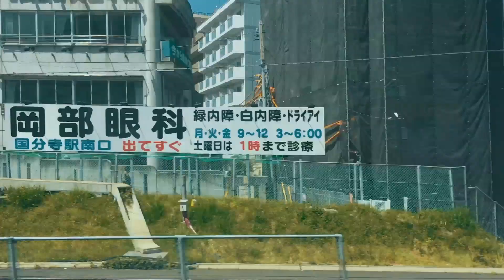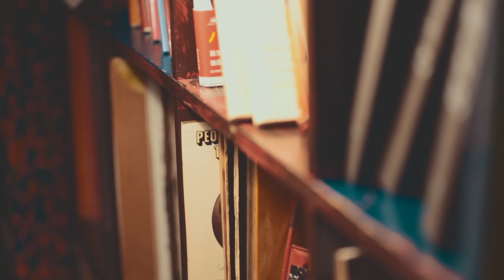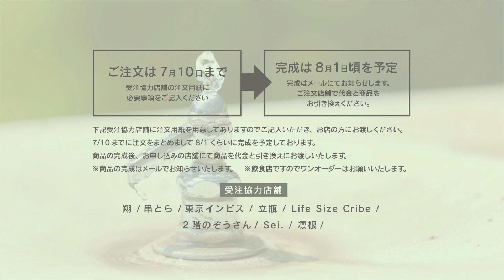MY TOWN CAP PROJECT KOKUBUNJI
※キャップの受注生産は2017年7月で終了しましたが現在KBJ KITCHENにて取り扱いがございます。

自分の住む街への愛。誇り。
街の名前を冠したキャップはきっと街の仲間意識も高めてくれる。
NYにもLAにも負けない僕たちのエンブレムはKBJ (国分寺)。

Produced by Yashio Yonekura
Movie directed by Tetsu Itoh

KBJ MICROPHONE MASTERS feat. RIPTON
Prod. by JIMANICA
Lilyc & Rap by Yashio The Freedom, SIN The Freshman,RIPTON
Vocal by Chika Hirabayashi Chorus by Master Sei